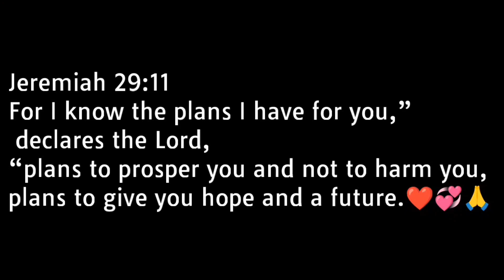NAGULAT AKO SA KWENTO NI TATAY ROBERTO